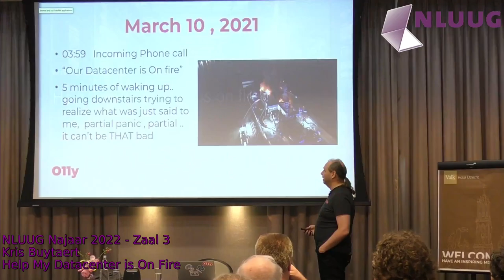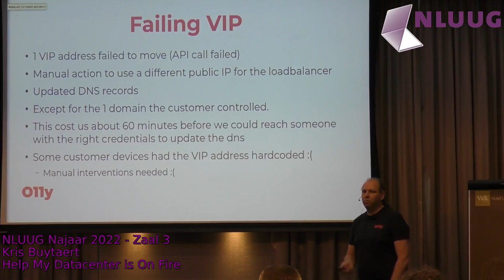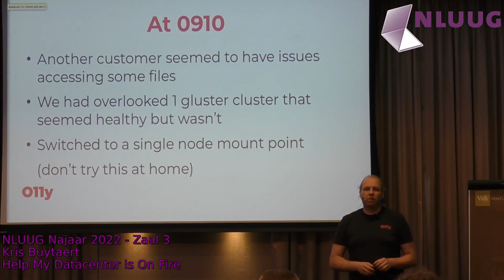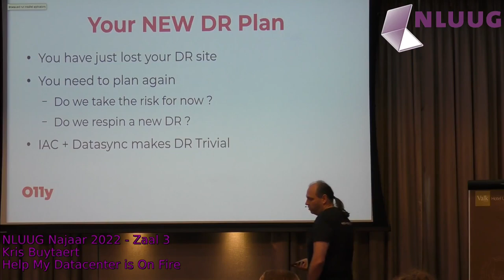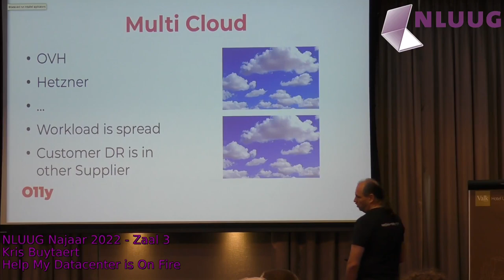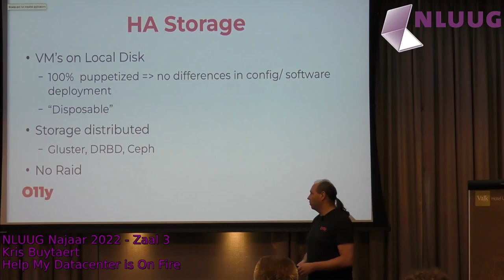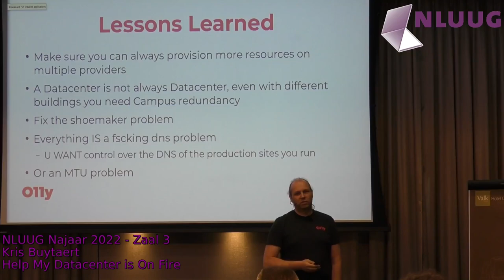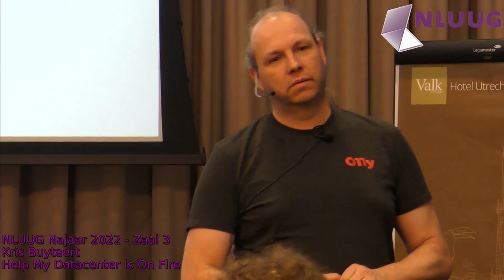NLUUG NJ22 - Kris Buytaert -- Help My Datacenter is On Fire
Most people will claim that this never happens, others hope it never happens, but it happened, and it was not just the 1 datacenter that got impacted, but the whole campus of the provider that got powered down. This talk will explain how our customers survived this outage, how our culture, opensource tooling and automation saved the da(y,ta). A talk about disaster recovery, business continuity plans and building cloud agnostic stacks that survive disasters.

Biography

Kris Buytaert is a long time Linux and Open Source Consultant. He's one of instigators of the devops movement, currently working for Inuits

He is frequently speaking at, or organizing different international conferences and has written about the same subjects in different Books, Papers and Articles

He spends most of his time working on bridging the gap between developers and operations with a strong focus on High Availability, Scalability , Virtualisation and Large Infrastructure Management projects hence trying to build infrastructures that can survive the 10th floor test, better known today as the cloud while actively promoting the devops idea !

His blog titled "Everything is a Freaking DNS Problem" can be found